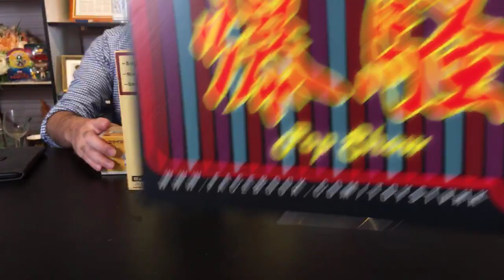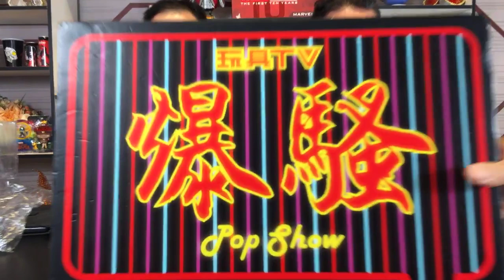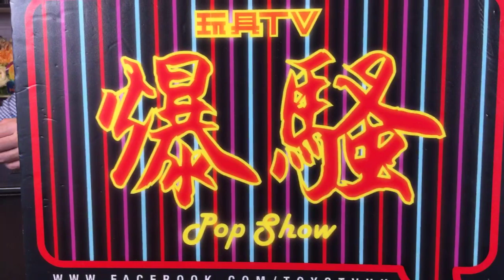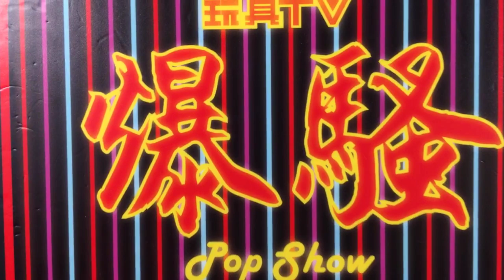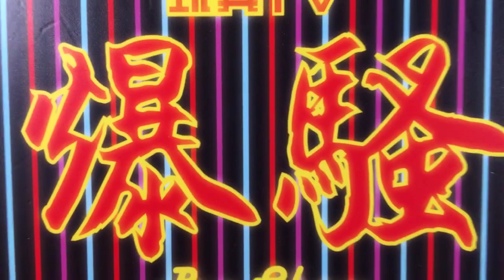TOYSTV S11 E7「爆玩具」How2work x Kasing 老師 x 橫山宏老師三方聯成合作 SF3D Maschinen Labubu Ma.K Unbox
Production: TOYSTV Production Team
Program host/Guest: walkermachine，DMS
Produced by: Toyswalker-Dick.Po, Bryan Lo